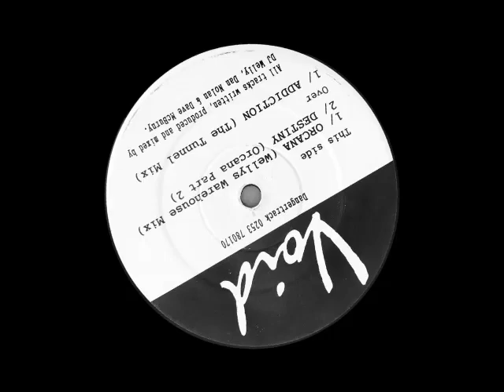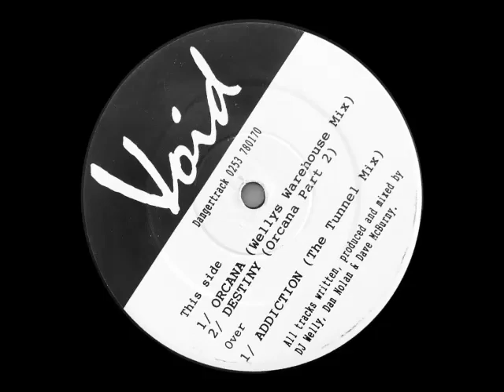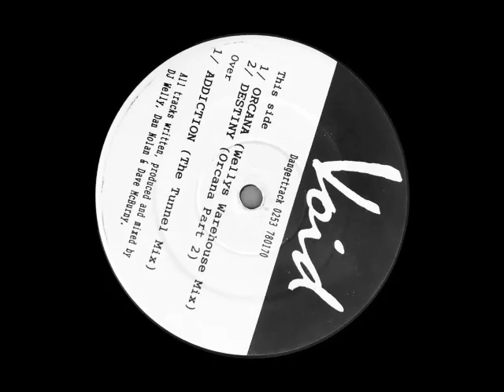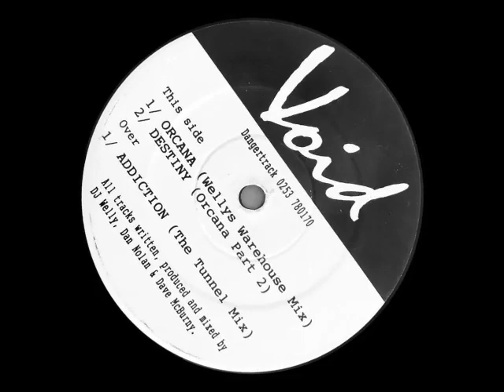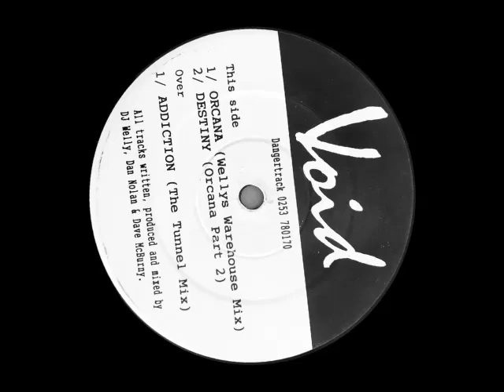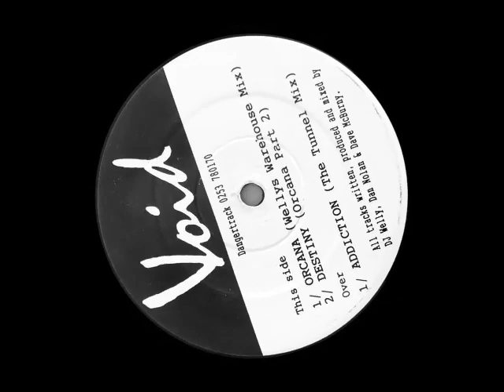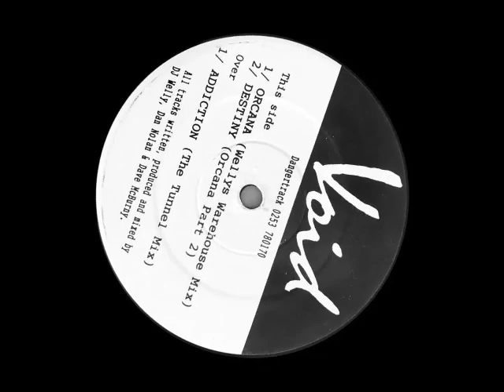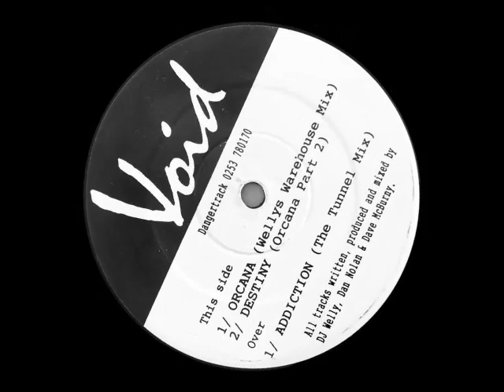void - orcana ( wellys warehouse mix)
Rare as hens teeth.. this came off the Void EP